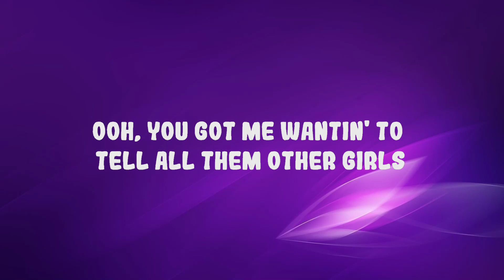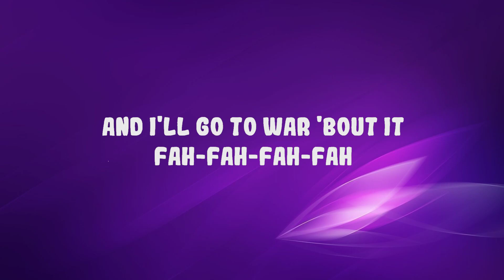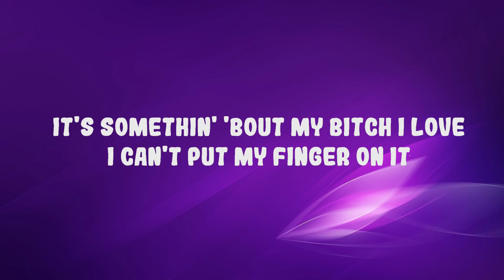Nardo Wick - Somethin' ft. Sexyy Red | Top Best Song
Nardo Wick - Somethin' ft. Sexyy Red

(Lyrics):
[Intro]
It's something about ya, girl
That just makes my head wanna twirl
Ooh, you got me wantin' to tell all them other girls
There's nothing else better on this world
The moment I seen her—

[Chorus: Nardo Wick]
It's somethin' 'bout my bitch I love, I can't put my finger on it

[Verse 1: Nardo Wick & Sexyy Red]
That lil' shit got my head twirlin', what she tryna do to me?
Real short shorts, I see the dimples in her booty meat
And she not no borin' one, what she do excite me
Is you her lil' whoopty-woo? Uh, bitch, I might be
It's somethin' 'bout her swag, it's somethin' 'bout her ass
It's somethin' 'bout when we fuck, the way she call me dad
It's somethin' 'bout her, uh, it's somethin' 'bout her, yeah
It's somethin' 'bout her super grippin', take a nigga breath
I want the cookies in your cookie jar, come and give me kiss, mwah
That oochie make a nigga sing, la-la-la-la
I got that oochie in a headlock, run away, won't get far (Yeah, yeah, huh?)
And I'll go to war 'bout it, fah-fah-fah-fah (Go, Sexyy, go, Sexyy, go, Sexyy, go, Sexyy)

[Verse 2: Sexyy Red]
It's somethin' 'bout me that he love, save my number as "Sexyy Thug"
Real Northside bitch, all my life been chunkin' Blood
Squeeze my bootycheeks every time he go to give me hugs (Ooh)
I don't play about my man, any bitch can catch a slug (Grraow-baow)
Let me meet his mama, yeah, my baby really fuck with me (Ho)
Never had a bitch better than me, and he in love with me (Mwah)
Real deal killer, but I got the nigga cuddling
Ass super fat and my titties sittin' lovely (It's Sexyy)
His lil' whoopty-woo, my lil' yeah-yeah (That's my bae)
Dick fire and the nigga got some fire head (It go crazy)
Niggas tryna holler at me, tell 'em go to bed
And he ain't cheatin' on me, all you bitches dead (Ho)
Have a hood nigga singin', "Fah-la-la"
Let him hit the coochie like grrah, grrah, grrah
Swervin' all in traffic, gettin' freaky in the car (Yoom)
If he try to leave me, then it's bah-bah-bah

[Chorus: Nardo Wick]
It's somethin' 'bout my bitch I love, I can't